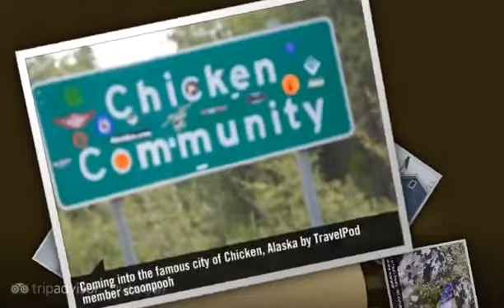"Tok to Dawson City, Yukon via Top of the World Hwy" Scoonpooh's photos around Dawson City, Canada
Preview of Scoonpooh's blog at TravelPod.